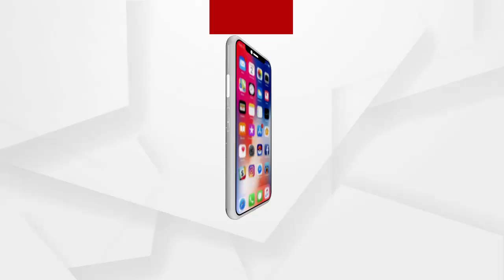BJD observes 12-hour shutdown in Angul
ଟିଟିପିଏସ ବନ୍ଦ ପ୍ରସଙ୍ଗରେ ଅନୁଗୁଳରେ ଆଜି 12 ଘଣ୍ଟିଆ ବନ୍ଦ ଡାକରା ଦେଇଛି ଜିଲ୍ଲା ବିଜେଡି...ସକାଳ 6ଟାରୁ ସନ୍ଧ୍ୟା 6 ଟା ପର୍ଯ୍ୟନ୍ତ ସମ୍ପୂର୍ଣ୍ଣ ଭାବେ ବନ୍ଦ ରହିବ ଅନୁଗୁଳ ଜିଲ୍ଲା.